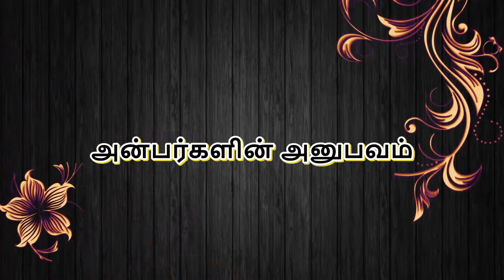ஆசானை நம்பினால் வேண்டியது கிடைக்கும் - திருமதி.மஞ்சுளாதேவி, கோயம்புத்தூர் - # அரங்கர் டிவி